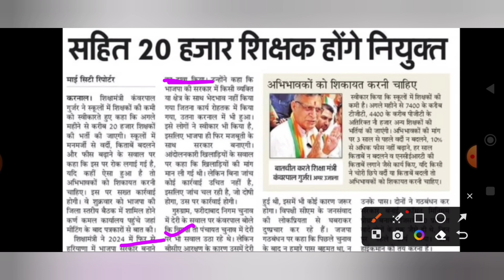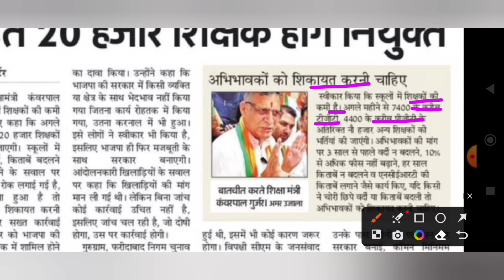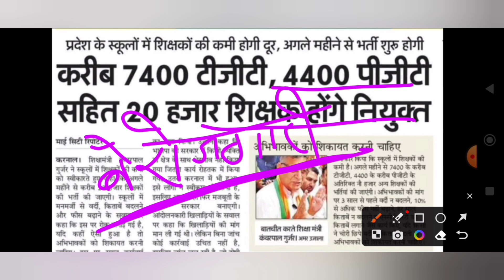Haryana TGT/PGT/others new vacancy | हरियाणा शिक्षक भर्ती 2023 | TGT/PGT 20000 शिक्षक भर्ती